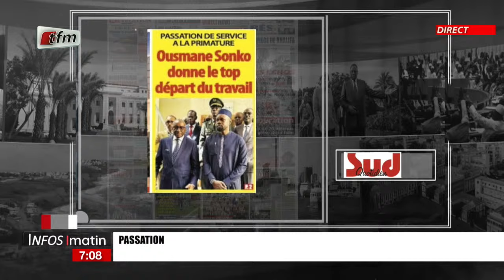Actu commentée : Passation de service (PM & ministre de l'intérieur) et 1er conseil de ministre